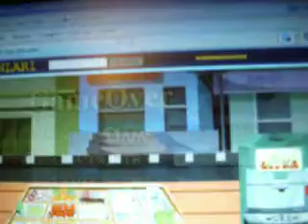Soup shop[pc game]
Here is the pc game ''soup shop''.